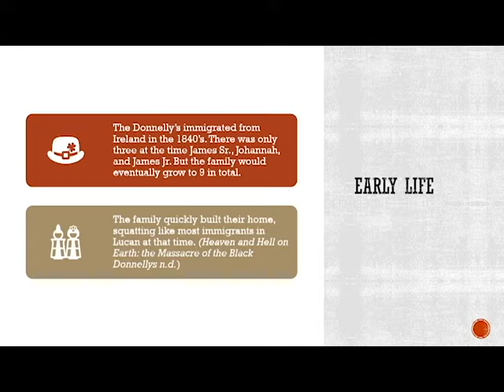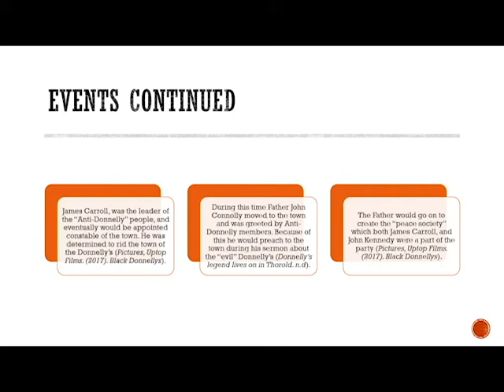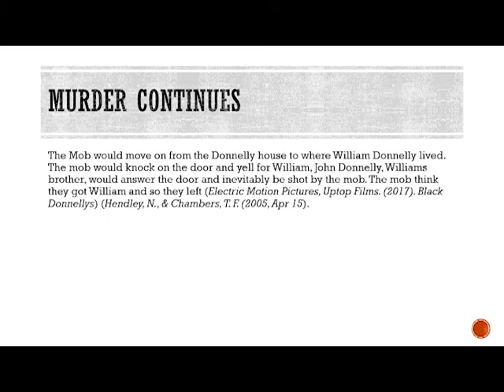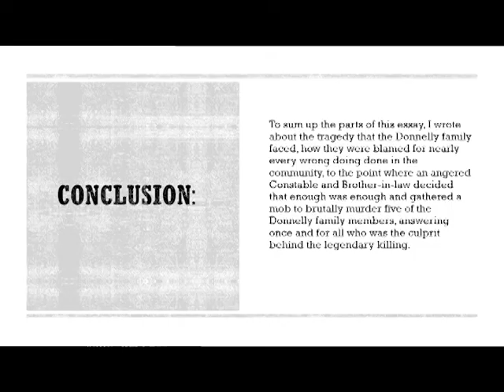Black Donnelly's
A video explaining the murder of the Donnelly's